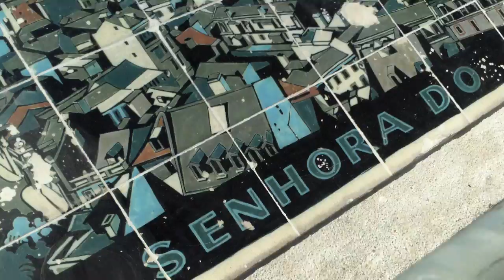Lisbon 30 August, 2016 - 11